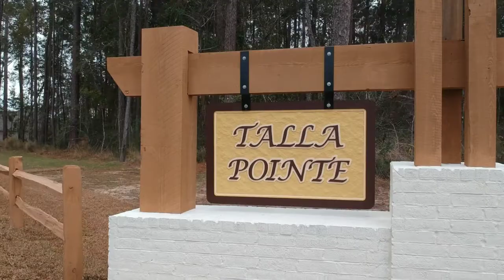Talla Pointe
Talla Pointe is a St. Martin/Ocean Springs gem located in Jackson County, Mississippi. This DSLD community is situated along the Mississippi Gulf Coast. Talla Pointe offers large lots and is close to I-10, downtown Ocean Springs, beautiful beaches, casinos and D’Iberville’s newest shopping and eateries.